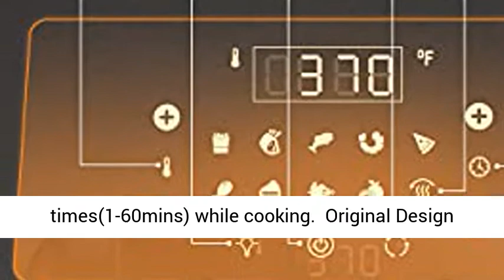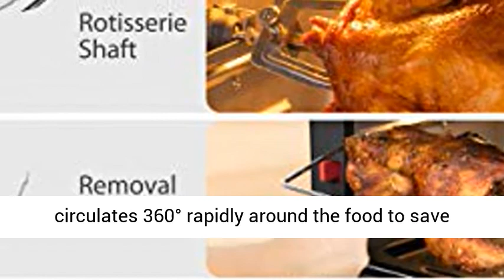Innsky 10.6 Quart Air Fryer Oven with Rotisserie & Dehydrator, 【Patent & Safety Certs】10-in-1 Air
Click here for the best price:

Innsky 10.6 Quart Air Fryer Oven with Rotisserie & Dehydrator, 【Patent & Safety Certs】10-in-1 Air Fryers Toaster Oven Combo, Airfryer Countertop Oven, 6 Accessories, 32+ Recipes, ETL Certified, 1500W

【Versatile All-in-1 Machine】The ultimate meal-making machine is not only an air fryer but also a rotisserie, dehydrator, pizza grill and toaster oven. With wide temperature range from 150℉ to 400℉, this air cooker allows you to air fry, bake, grill, broil, roast, toast, rotisserie & dehydrate(90℉-170℉). 10 one-touch presets help you to quick start your usual meals without circling to choose cooking mode. You can also adjust cooking temperatures and times(1-60mins) while cooking
【Original Design - Space & Energy Saving】Streamlined appearance design & internal structure were patented in 2018 and we keep upgrading according to millions of users' feedback. Compact space-saving body has a capacity of 10.6 quarts allowing to prepare family-size meals. With the help of well-designed air duct & high-speed fan, the super-hot air circulates 360° rapidly around the food to save energy, save half time than conventional oven
【Healthy but Delicious Lifestyle】Up to 85 % less fat than traditional frying methods, but get a deep-fried crispy flavor. Reasonable air duct and mesh accessories design make the cooking more evenly and locks in juices and flavors. Food-grade non stick material is BPA & PFOA free, ensure your healthy life. Luxury look & structure were certified by ETL & RoHS. A perfect healthy gift for food-loving parents, family and friends
【Extra Accessories for More Cooking Options】Comes with high-quality stainless steel rotisserie basket, rotisserie shaft, 2 mesh racks, removal tool, 8 skewers, and drip tray. Explore more cooking ways for you and your family. You’re able to find more possibilities with the included recipe. All removable parts are dishwasher safe. Auto shut-off when pulling the door and overheating protection make cooking more enjoyable and convenient
【What We Upgraded】1) Transparent thickened tempered glass window: Easy observation, no more worry about overcooking, detachabble for easy cleaning; 2) Upgraded stainless steel inner surface: Ensure cooking safety and no odor. Note: Before cooking, please test run the machine at 400℉ for 20 mins without food in it, then open the door and rest for one day, this helps to eliminate the initial smell from the heating element